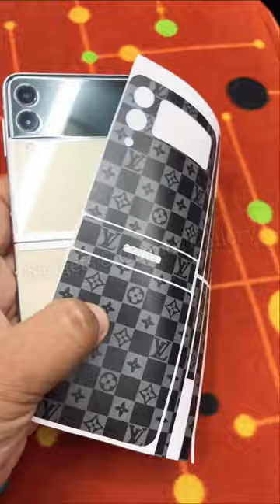Samsung flip3 LV custom wrap 🤩👌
best phone skin website
best mobile skins website
best skin wrap for phones
best smartphone skins
best skin for redmi note 10 pro
best mobile back skins
best phone skin brands
best mobile skin brands
best website for mobile skins
best phone back skin
best skin mobile
best iphone skin wrap
best iphone 12 skins
best mobile skin software
best skin for iphone 13 pro max
best iphone wraps